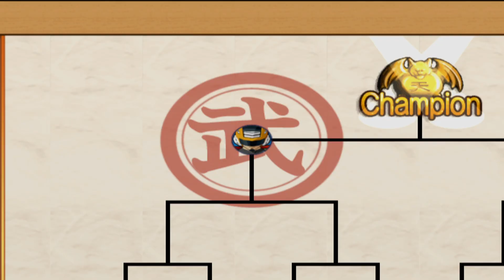Dragon Ball Z - Budokai 3 Broly World Tournament Novice